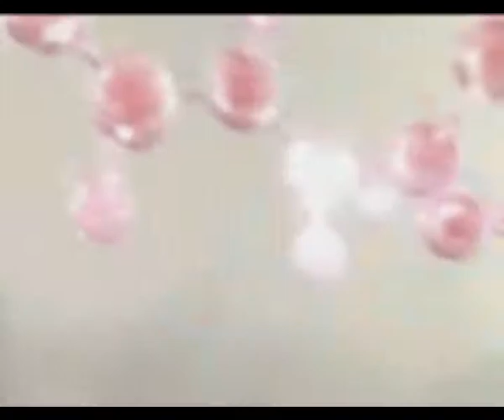TVC: Zara Beauty Cream